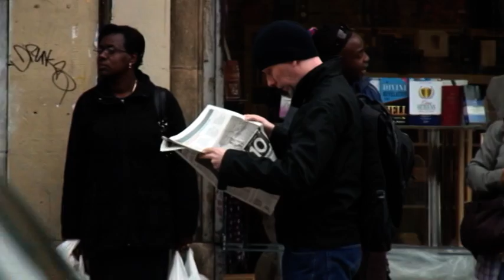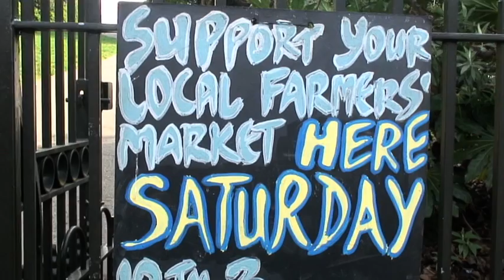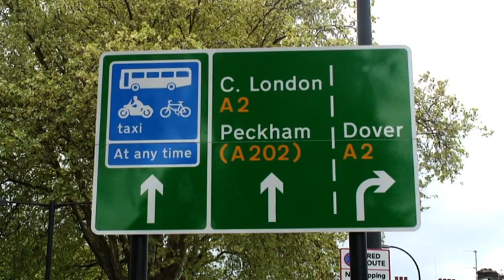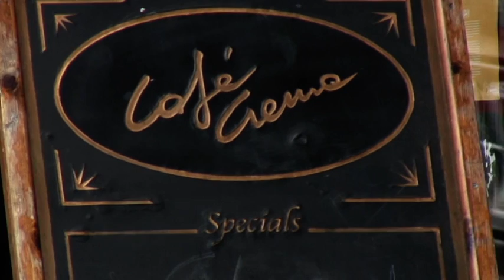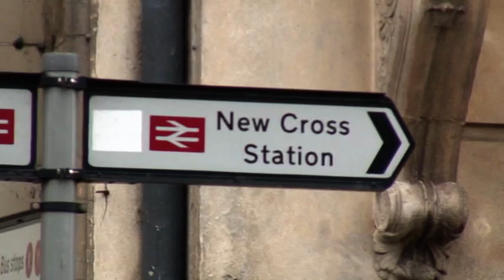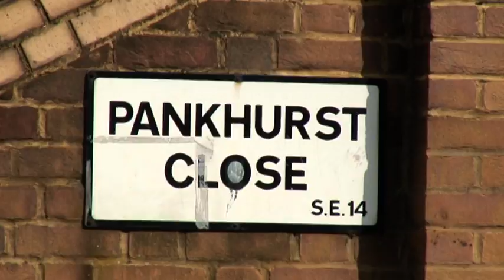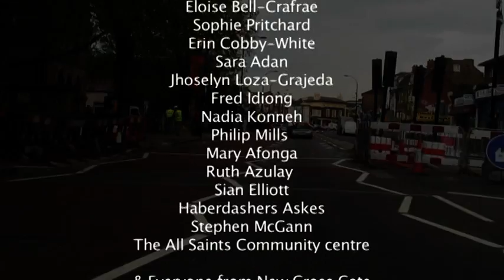New Cross Gate Profile 2010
MOY's youth activities fund award winner & film maker Dan Simpson, captures the views / opinions from a mix of people that live, socialise and work in and around New Cross Gate, South East London. The film team consists of local young people who worked with Dan to produce, film, and edit this video.